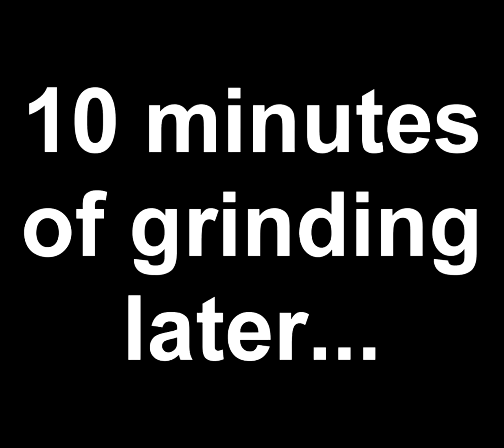U.N. Squadron No Hit Run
U.N. Squadron played through with no tools or cheats or savestates. Completed without taking a single hit. No shields either.